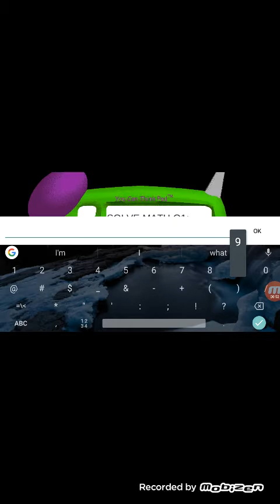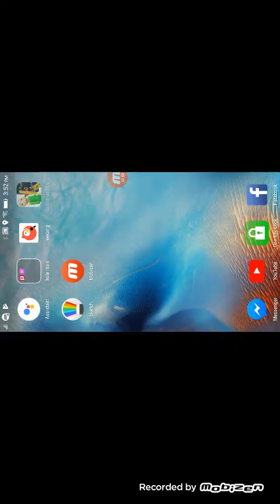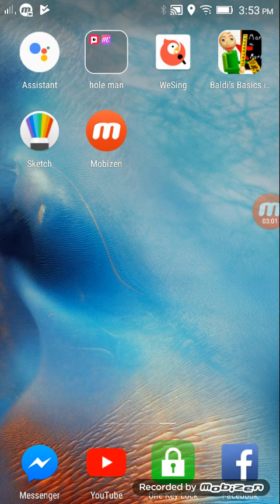Froilanpoke piay baldi basics in Education and Learning